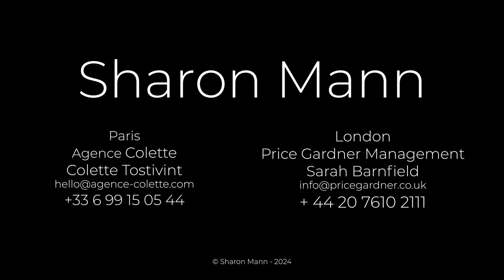Sharon Mann - Bande Démo 2024 - Agence Colette